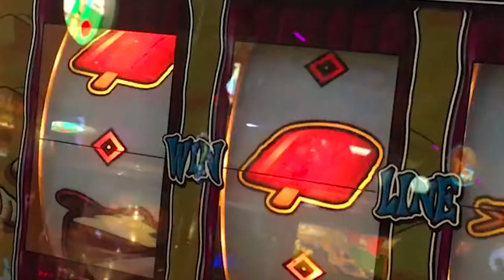'High Summer' - Elizabeth Spadea for Jimmy Choo SS17 Concept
[A collaboration between Dyon Ang and Alexander Lim]

With the endless horizon as a backdrop, the Choo woman is letting a little loose and embracing her inner child-like wonder on a short vacation from her hectic lifestyle back in the urban city. She revisits her childhood British getaway spot in nostalgia to enjoy the bright lights and children's laughter in the air. Here's to wishing these summer kind of wonderful days will never end.

Revel in the new Choo woman in the years to come. Self-assured and supremely confident to boot, she knows how to balance both work and play with an amazingly effortless personal style.

The golden sun. The glistening sea. A whole lot of glamour.

The perfect combination.

This Girl - Kungs vs Cookin’ on 3 Burners

Creative Director/Stylist/Photographer: Dyon Ang (IG: withindelirium)
Film Director/Videographer/Editor: Alexander Lim (IG: lexatives)
MUA: Praveena Nair (IG: @kittyveev)
Model: Elizabeth Spadea (IG: @sparklesblingonmyring)